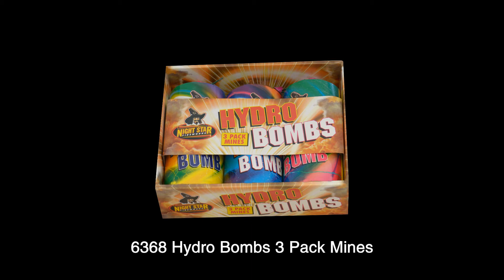6368 Hydro Bombs 3 Pack Mines Video